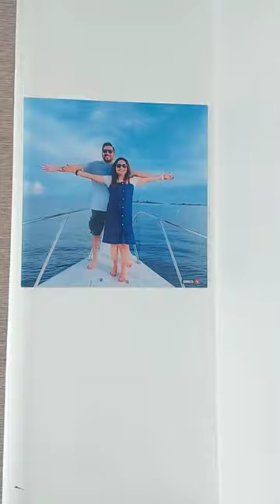Capture life's vibrant moments and display on customised Premium Acrylic Photo ❤️omgs